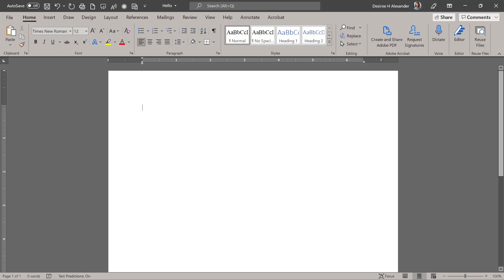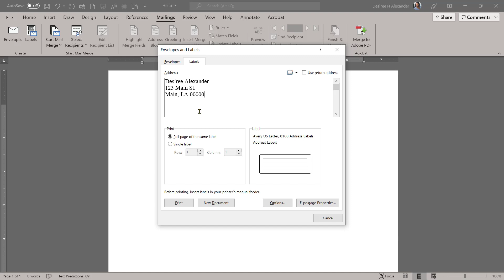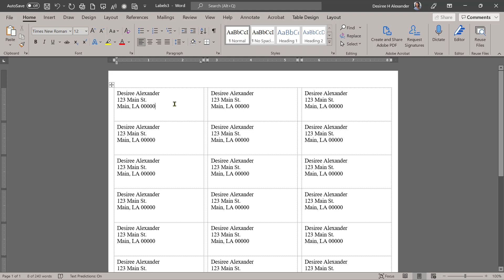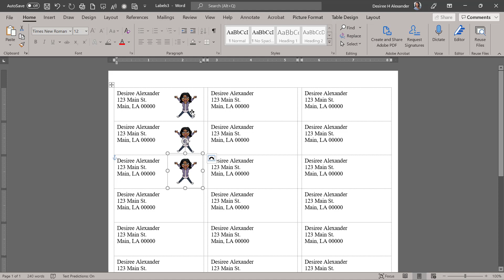Create Labels Using Microsoft Word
Learn how to create labels in Microsoft Word!